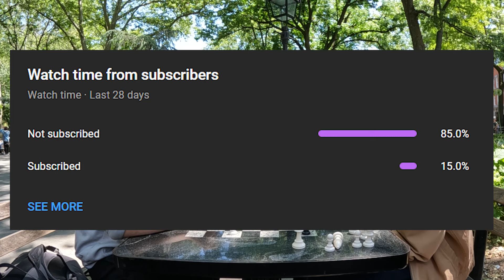This Chess TikToker Called Me a Speed Demon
What happens when a chess TikToker challenges you? Sebastian, a 2000 rated blitz player, sat down at my table for the ultimate chess battle.

Special thank you to Sebastian, @sebchess3181, for the games - go check him out!

For context, I'm Jacob - a Chess.com Partner, 2300 blitz/rapid, and 2500 bullet.

⭐️ Enjoy my videos?